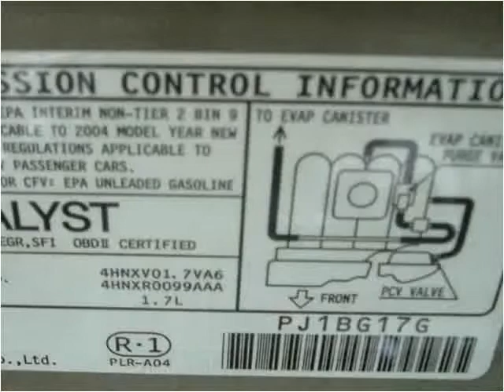2004 Honda Civic Used Cars Marlboro NY